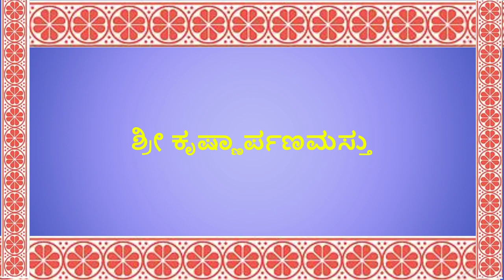Bhavadeepa - Yashashu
By Sri Vidyeshathirtha Sripadaru
@ Gulbarga Chaturmasya 2012